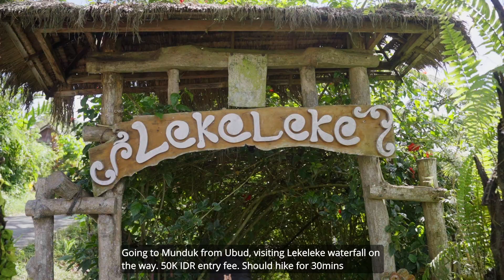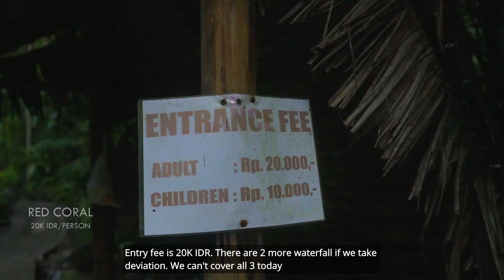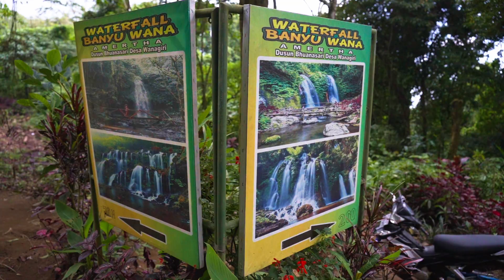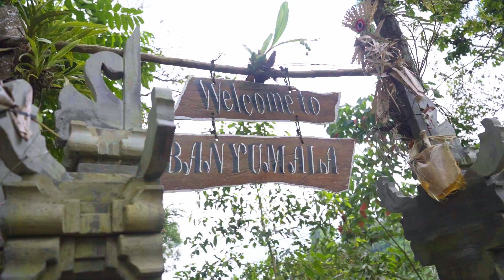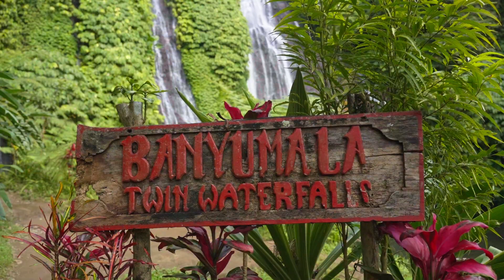VISIT THESE WATERFALLS IN BALI | BEST WATERFALLS IN BALI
In this video we have showed all the beautiful waterfalls of Bali that you need to visit on your next trip. Bali is famous for so many things and waterfalls is one among them. Being a tropical place there some breathtaking waterfalls in all the corners of Bali. Next time on your visit to Bali, please do visit these waterfalls.

We have separate videos for all these waterfalls. Check them out -

Equipment: GoPro Hero 6 Black, Hero 9, Sony A74, DJI Mavic Air2S

Cheers!
Swaroop & Suraksha